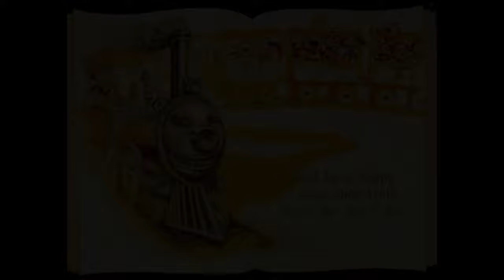Te Resumo La Torre Oscura 3 Las Tierras Baldías (Libro) PARTE 1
Largos días y placenteras noches pistoleros. Yo soy Ivanguanito y después de una ausencia de un mes...  Les traigo el resumen del siguiente volumen de esta épica saga llamada LA TORRE OSCURA, esta vez, en "Las tierras baldías", Roland y su Ka-tet se enfrentara a incontables enemigos, superaran pruebas titanicas, conocerán mas aliados, descubrirán cosas que a cualquiera podría enloquecer  y todo para llegar a la viga que une a todos los mundos. La torre oscura...